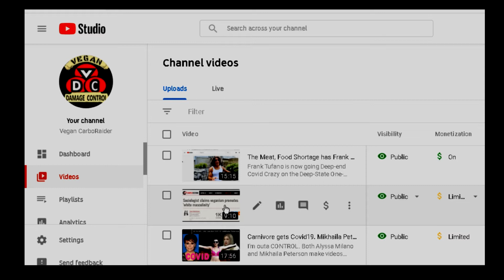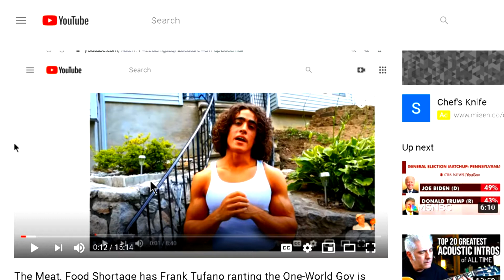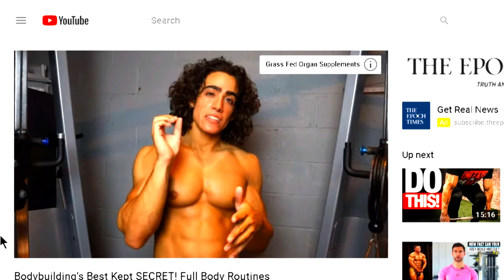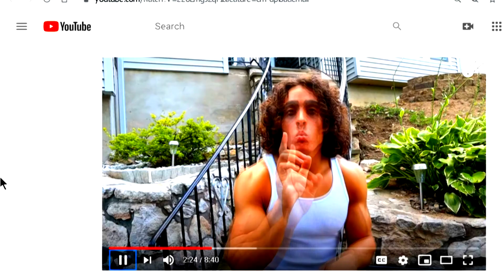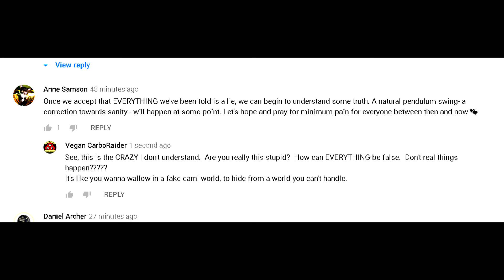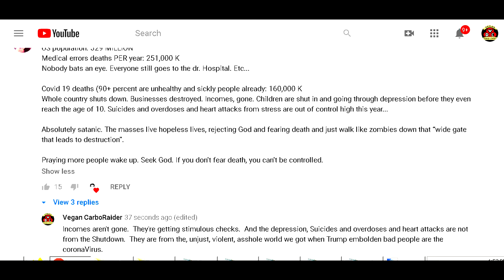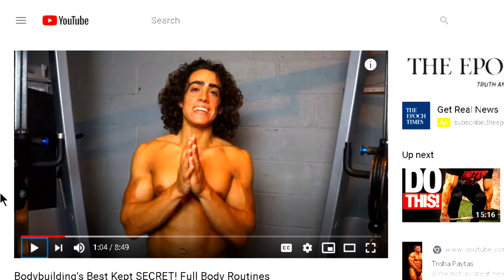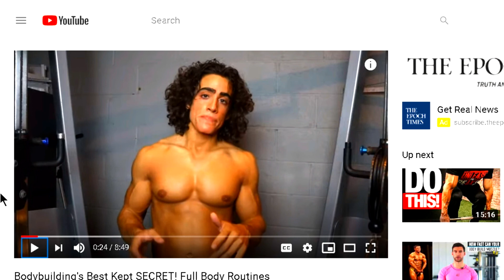Frank claims everything is lies, like food-shortage. Needs a beat-down from Biden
And Frank casually mentions he's a natural bodybuilder after VeganGains questions if Frank is using steroids/gear.

Now Frank is explaining his ''SECRET'' bodybuilding training routine.  I watch his video and see if his secret is giving him all that muscle.